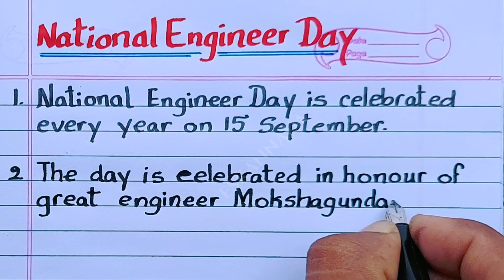National engineer day English | essay on engineer day | National engineers day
in this video I explained about engineers day, National engineers day ,National engineers day essay writing in English, national engineers day speech in English, speech on engineers day, speech on engineer day